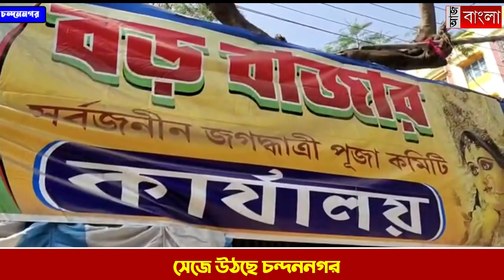সেজে উঠছে চন্দননগর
হাতেগোনা কদিন পরেই আলোতে সেজে উঠবে চন্দননগর। শেষ মুহূর্তের প্রস্তুতি চলছে জোরকদমেই